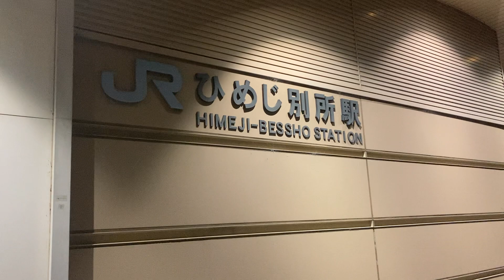ひめじ別所駅前を歩いてみました